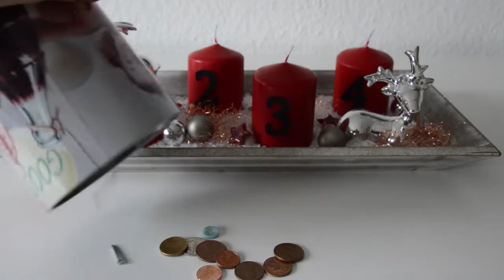11. Dezember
Ein Beitrag von Jördis Langhein und Milena Schmidt.